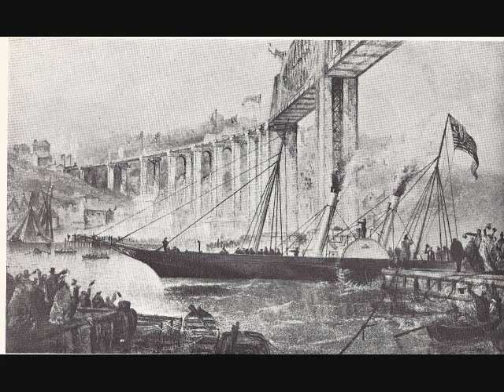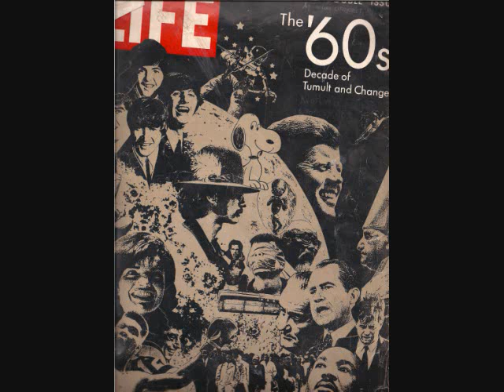Louis Vierne, Final of First Organ Symphony; Daniel Chorzempa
Daniel Chorzempa performed one of the best versions of the 1st Organ Symphony Finale by Louis Vierne in 1987, and was out of print for a while (now available from Archiv though), but apparently is now back in print again! Recorded on the Cavaille-Coll organ at the church of Saint-Sernin in Toulouse, France. My slideshow reflects my experience of this grand and magnificent music, one of my favorite organ works. At the beginning, "bustling" broken chords over the exhuberant theme played in the pedals remind me of a galloping horse, and later on the music soars like an airplane performing acrobatic moves over vast and breathtaking scenery. It also reminds me of Wagner's mythical Valkyrie warriors flying down the Rhine. The main theme itself is similar to the opening bars of La Marseillaise, the French national anthem, and this "very French" romantic composer seems to have infused this music with patriotic passion and the modern revolutionary spirit of freedom and progress. (In fact, Vierne biographer Rollin Smith, who performed Widor's Romane Symphony Final that I also posted here on my channel, confirmed in a 2020 interview that Vierne himself referred to his First Symphony Final as "my Marseillaise".) When the theme returns, the chords become triplets, symbolizing more-modern means of transportation, but still a wild ride. And the revolutionary spirit continues.
See also the original Phillips label now on UMG